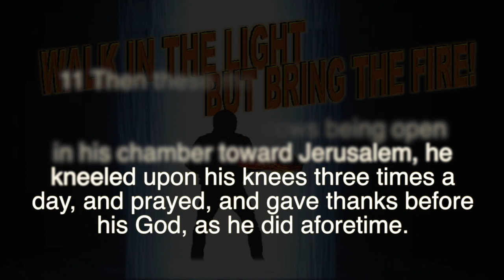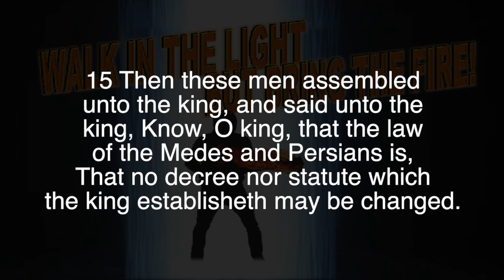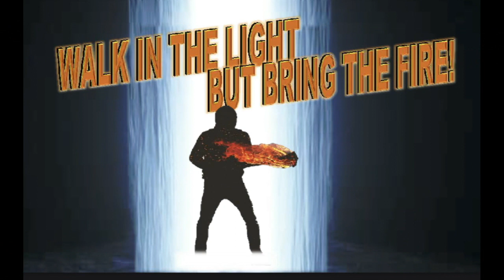Sunday Morning Worship 11-28-2021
🙏🏽" Walk In the Light, But Bring The Fire 🔥 "